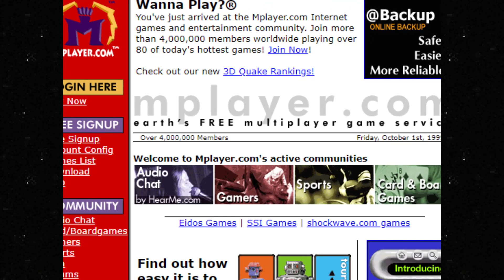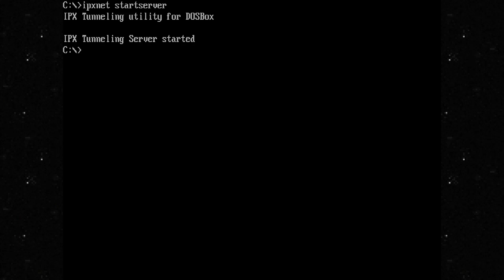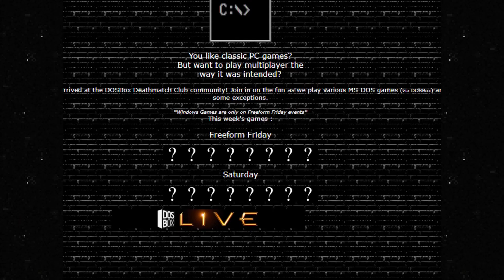What is DOSBox IPX Emulation Like? ft. DOOM, Duke Nukem 3D, etc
Back then MS-DOS multiplayer games were played either using modem-to-modem or subscription-based game services, now DOSBox has IPX and Null-Modem emulation. How well does IPX hold up in the modern age? Let's find out.

Chapters
0:00 - Introduction
0:26 - How multiplayer worked?
1:31 - Rise and Fall of Subscription-based multiplayer
3:20 - Network Guiders
4:40 - Doom II (and other Doom-Engine games)
6:35 - BUILD Engine Games
7:58 - Descent
8:13 - Rise of the Triad
9:42 - Powerslave/Exhumed
10:16 - Abuse
10:55 - Grand Theft Auto & Conclusion

Rendered on August 18, 2023